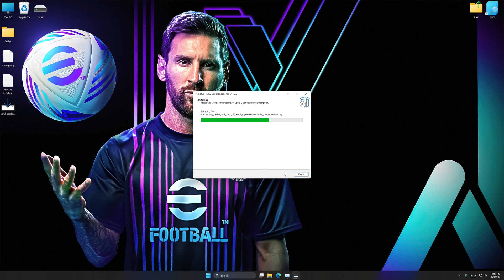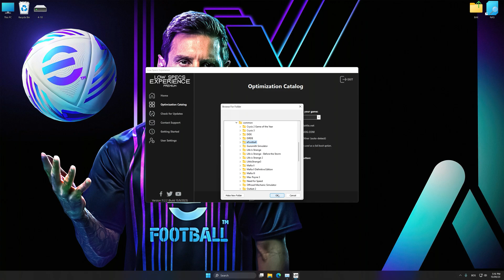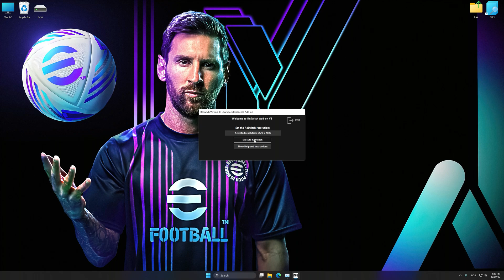eFootball 2024 | How to Get Maximum FPS Boost and Fix Lag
This Maximum FPS Boost guide for eFootball 2024 shows you how to increase and maximize frame rates, fix lag, reduce stutters, and improve overall performance using the Maximum Performance presets in Low Specs Experience.

⏱️ Timestamps

00:00 Before vs After Optimization
00:31 Optimization Guide
02:21 Additional Gameplay Footage